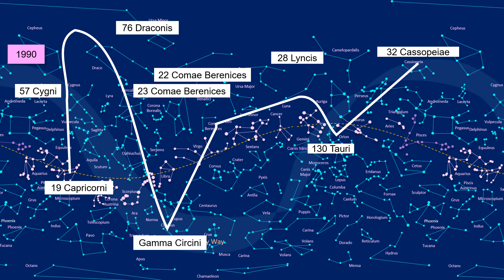Y1900~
Sky Map